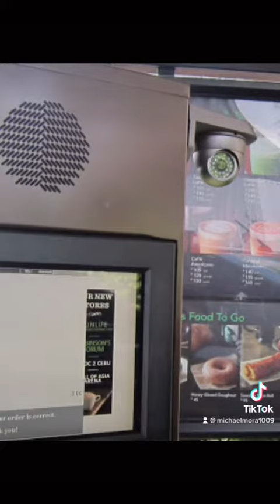When you Go to Starbucks and this is what happens ☕️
Looks like he will get fired for what he did